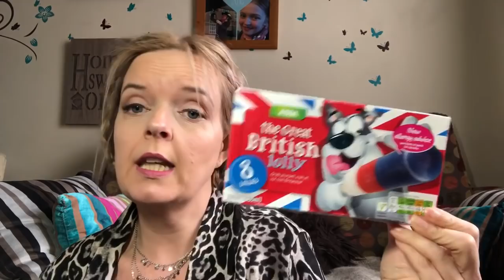WEIGHT WATCHERS | RESULTS WEEKS 1, 2 & 3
Hi Guys
Here is my first proper update since starting Weight Watchers
Three weeks in an I’m loving it
If you have joined Weight Watchers please let me know how you’re getting on!